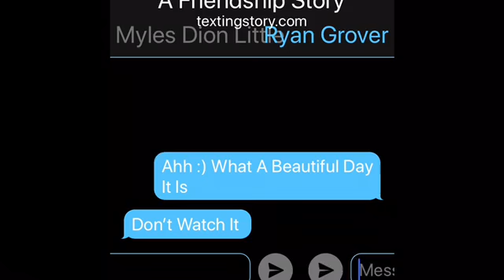SuperMarioBryan Rocks Watches Super Mario Bryan Home Entertainment Trailer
Just A Funny Video I Made
Question Of The Day: What Super Mario Bryan Dvd Should SuperMarioBryan Rocks Watch?